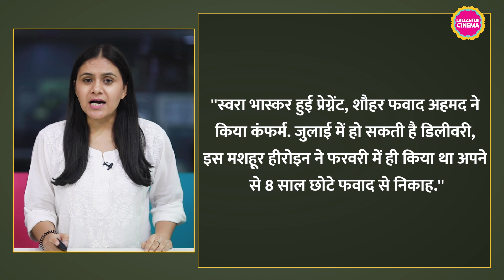Swara Bhasker के pregnant होने की fake news चली, मीडिया पोर्टल ने खुद ट्वीट कर खबर का खंडन किया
A media portal recently shared news about Swara Bhaskar, claiming that she is expecting a child and that her husband, Fawad Ahmed, has confirmed the news. According to the portal, the delivery is expected to take place in July. It was also mentioned that Swara, a renowned actress, tied the knot with Fawad, who is eight years her junior, back in February. However, the media portal later shared a screenshot of the news article, denouncing it as fake news.